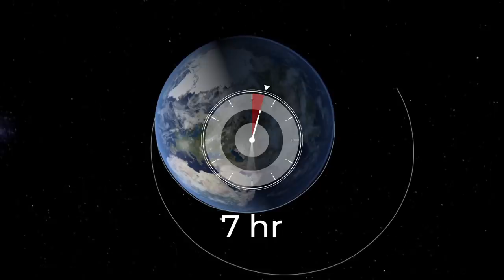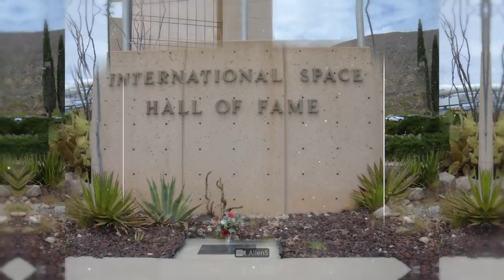Sad Truth Behind Animals Sent To Space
We often hear about astronauts who have gone into or returned from orbit. Each such flight is a test of strength. A huge risk. Defying the laws of physics. But humans aren't the first living beings to have been in space. The real pioneers were animals. Different creatures, from mice to monkeys, opened the door to the stars for humanity. But what happened to them? Scientists don't like to talk about it. And it's not for no reason…